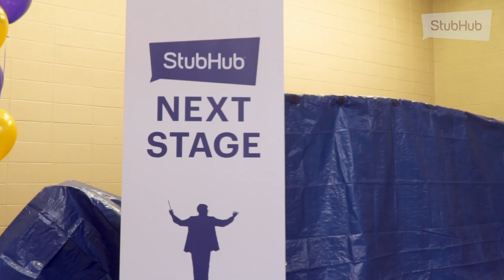Oxmoor Valley Instrument Donation | StubHub & Mr. Holland's Opus Foundation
There is nothing like the power of music! StubHub worked together with our partner, The Mr. Holland's Opus Foundation, to surprise the students of Oxmoor Valley Elementary with $41,000 worth of instruments.

About StubHub:
At StubHub, our mission is to bring the joy of live to fans globally. As the world’s largest ticket marketplace spanning 44 countries, we enable fans to buy and sell tickets to tens of thousands of events, whenever and wherever fans want to be. Backed by award-winning customer care, StubHub’s FanProtect™ Guarantee means every ticket is 100 percent guaranteed valid or you’ll receive your money back or a replacement ticket of equal or better value. Our business partners include more than 150 properties globally across the NFL, MLB,  NBA, NHL, MLS, WWE, NCAA, Matchroom Boxing, plus Paciolan and Tessitura. StubHub provides the total end-to-end event going experience throughout the world.